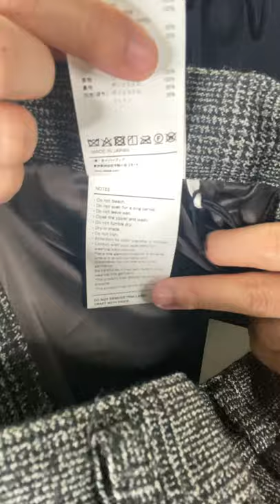小黑痣【開箱】WTAPS 2020AW TUCK /TROUSERS / WOOL. TWEED. TEXTILE 羊毛 長褲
202TQDT-PTM06TUCK /
TROUSERS / WOOL. TWEED. TEXTILE

ツィードを使用したセンタープレスの2タックトラウザーズ。ややテーパードしたワイドシルエット。サイドポケット脇にピスネーム、ヒップポケット上にブランドロゴの織りネーム付き。

FABRIC :WOOL 100%

Front riser length 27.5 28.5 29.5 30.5
Inside seam length 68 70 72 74
Waist width 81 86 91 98
MODEL : 180cm / SIZE : LARGE

作為代購從業者，想多分享一些實品給大家，
目前就是用手機簡單拍攝與介紹。

關於小黑痣.